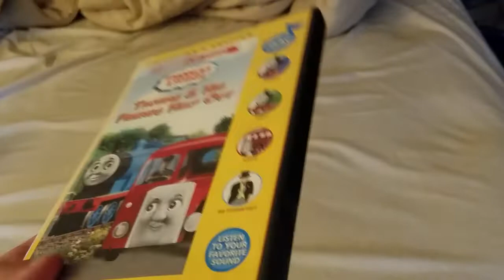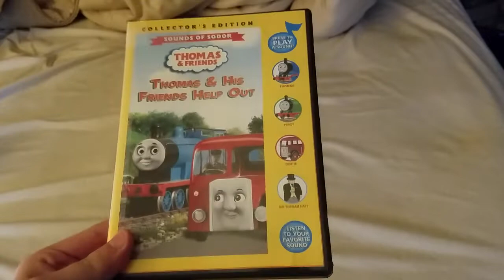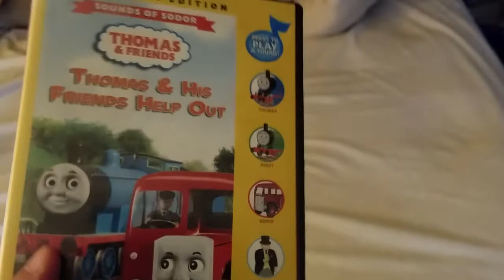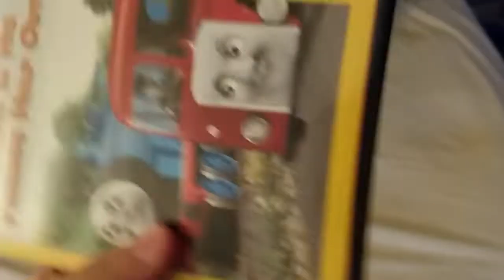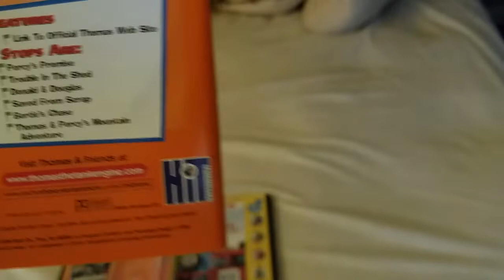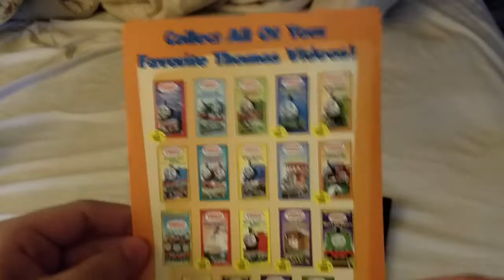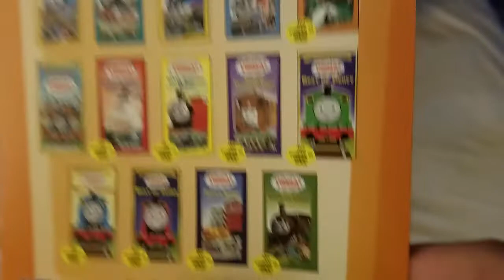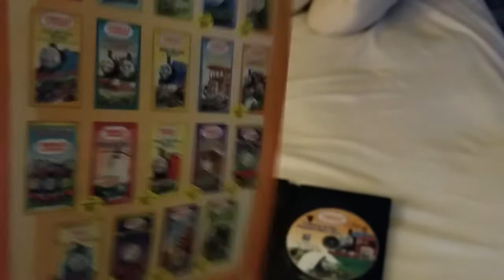DVD Update For January 13th 2019